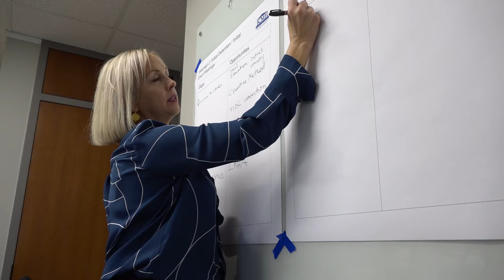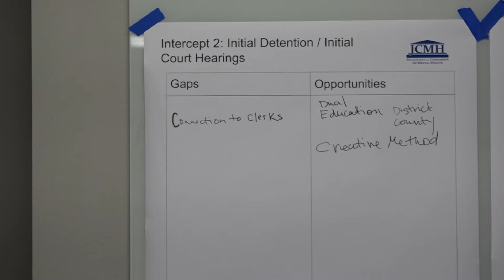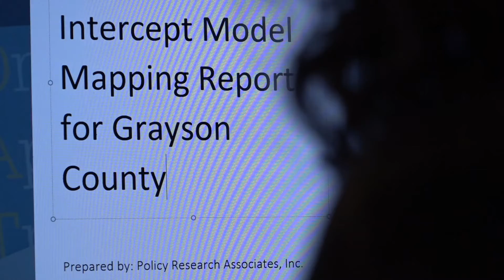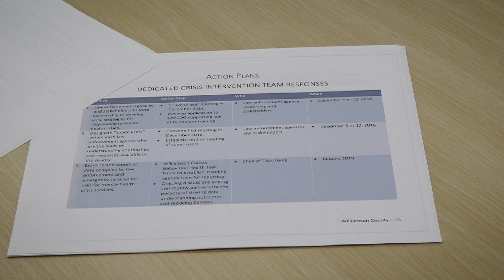Sequential Intercept Model Mapping Explanation